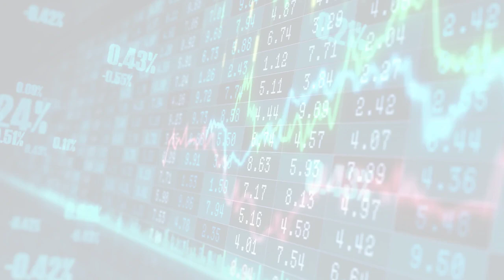MarketWatchLists: Healthcare Equipment Supplies Update for Monday, September 25, 2023, 17:05 EST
About:
MarketWatchLists is a service provided by Praefidi.